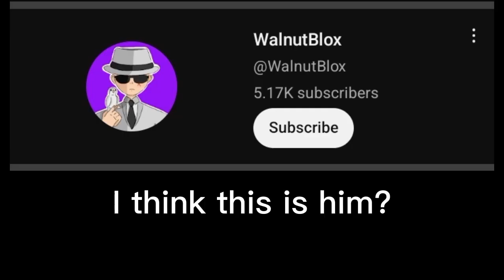killing A Former Cipher Pol 0 member